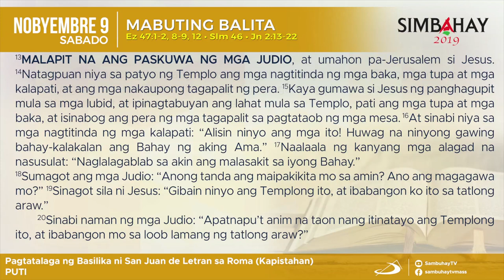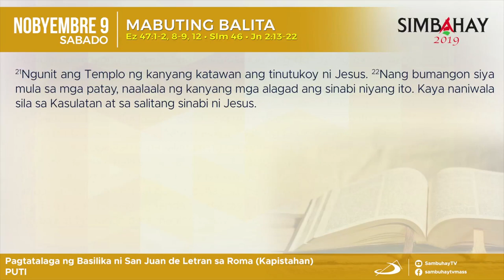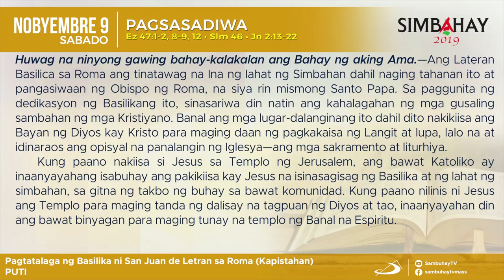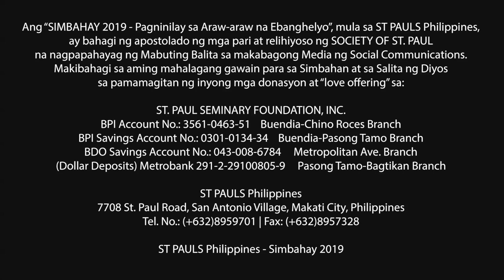Simbahay | Kapistahan ng Pagtatalaga ng Basilika ng San Juan de Letran sa Roma | Nobyembre 9, 2019